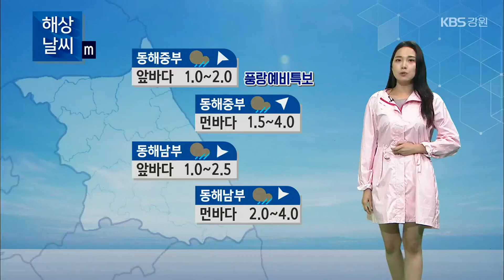[날씨] 강원 내일까지 많은 곳 100mm 이상 비…돌풍·천둥·번개 유의 / KBS 2023.06.29.